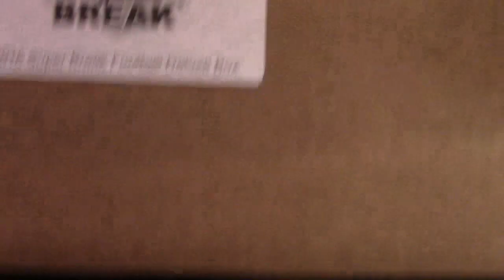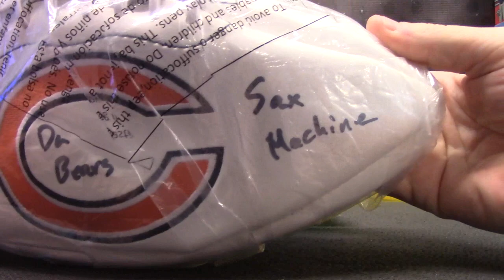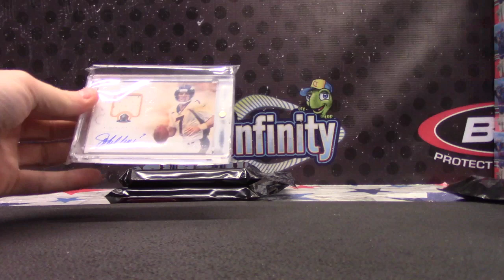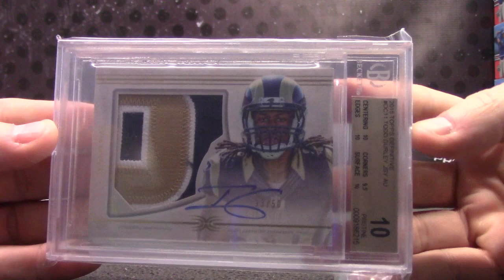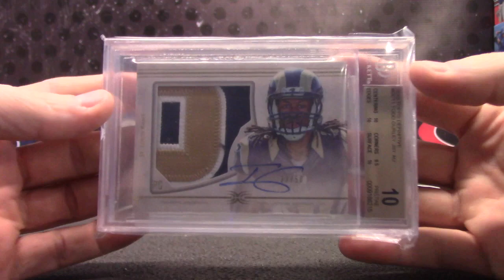Miggy's 2016 Super Break Deluxe Football Box Break